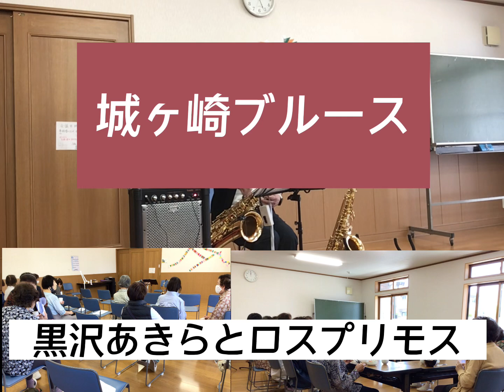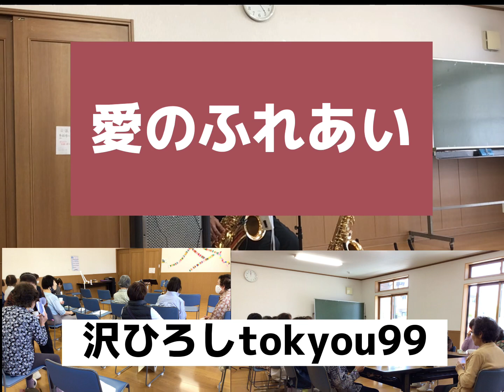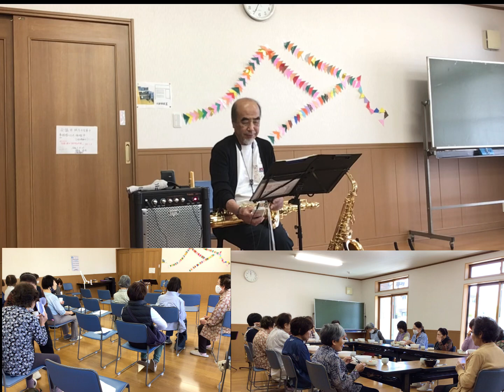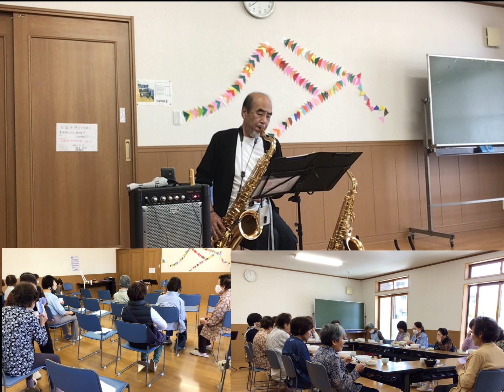ミニコンサート＃04 2023052 すこやかサロン 中丸公会堂にて